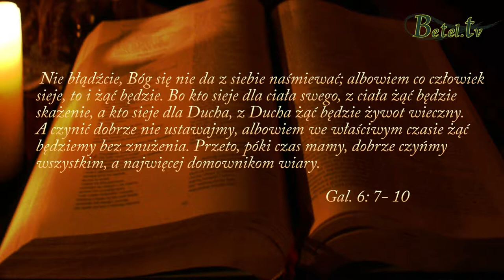2014.05.04 - Co siejemy, to zbieramy- Janusz Cieślar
Boże prawo mówi, że co siejemy, to będziemy żąć.
Dlatego nie ustawajmy, aby dobrze czynić wszystkim, a szczególnie siostrom i braciom w wierze.
Jeśli skąpo siejesz, skąpo będziesz zbierał, natomiast jeśli dużo siejesz, to w stosownym czasie będziesz zbierał bez znużenia.
Wypróbuj Bożą zasadę, wprowadź ją w życie, a przekonasz się, że Bóg będzie ci błogosławił ponad miarę.